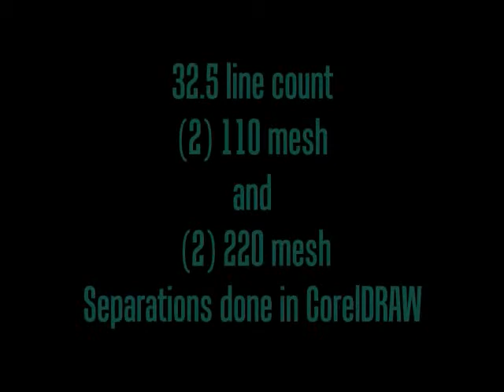Yudu four color process print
Four color process print done on a Yudu printer. Pretty coarse line count...32.5 on 2 110's and 2 220's. A lot of people hate on the Yudu but just like with most things it takes some practice and a little patience...and nix the capillary film (LOL).